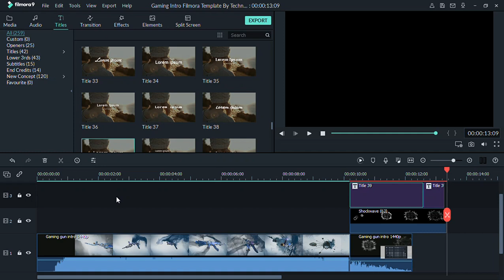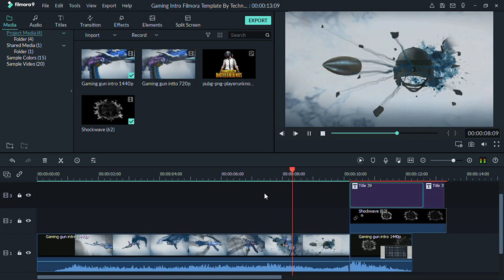Gaming intro Credit to Techno Mania | Wondershare Filmora9